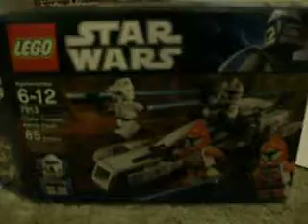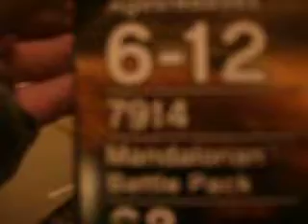lego 2011 mandalorian battle pack